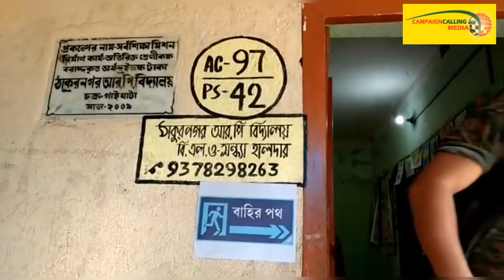'জ্যোতিপ্রিয় মল্লিক আমাকে খুন করতে চেয়েছে' অভিযোগ বিজেপি প্রার্থী শান্তনু ঠাকুরের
'জ্যোতিপ্রিয় মল্লিক চক্রান্ত করে আমাকে মারার চেষ্টা করেছে, মানুষ অতো বোকা নয় সব বুঝতে পারছে' ভোট দিয়ে বেরিয়ে এমনি অভিযোগ করলেন বনগাঁ লোকসভা কেন্দ্রের বিজেপি প্রার্থী শান্তনু ঠাকুর।
তৃণমূলের পায়ের তলার মাটি সরে যাচ্ছে তাই তাঁরা ভয় পায়ে নস্করজনক ঘটনা ঘটিয়েছে বলেও অভিযোগ করেন তিনি।
পাশাপাশি তিনি বলেন,
বনগাঁবাসি তাঁর পাশে আছেন। তাই জয়ের ব্যাপারে  পুরোপুরি আশাবাদী বনগাঁ লোকসভা কেন্দ্রের বিজেপি প্রার্থী।
অপরদিকে নগর আরপি স্কুলের ভোট কেন্দ্রে সকাল বিজেপি প্রার্থী শান্তনু ঠাকুর  দলীয় উত্তরীয় পরে ভোট দেন যা নিয়েও বিতর্কের সৃষ্টি হয় । নির্বাচন বিধিকে বুড়ো আঙ্গুল দেখানো হয়েছে দাবি শাসকদলের ।